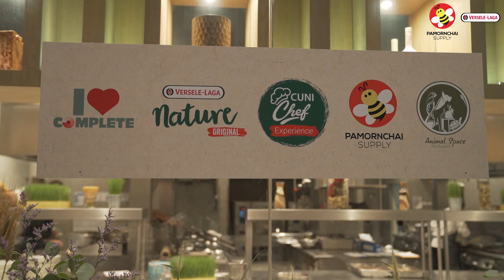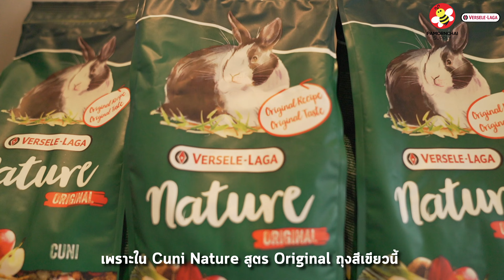เพราะ Cuni คือเพื่อนที่ดีที่สุดของ Small mammal